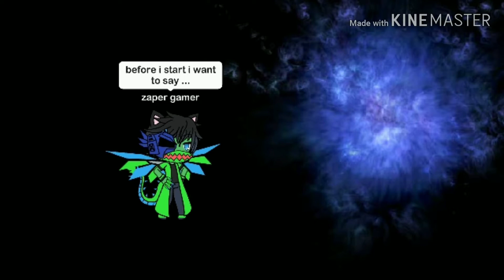Gerry new form